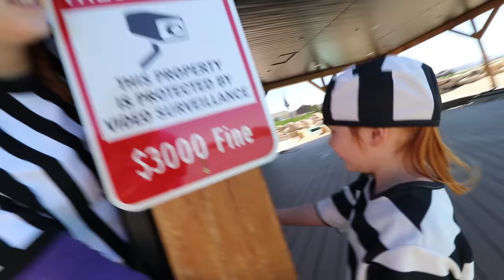COPS vs ROBBERS - Prison Escape at our Park! Adleys new favorite game with Dad (don’t get caught)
PARENTS and everyone, watch till the very end for some Adley Surprises coming soon!! 🎉

HEY EVERYBODY!! So accidently rode Niko's bike without asking him and I got caught by Cop Dad and he gathered me and my mom up at the lake lot to watch us! He was ready for duty! He had his hat, badge, and uniform all ready! He even dressed us up as robbers to let us have more fun when we pretend play!! The whole game I tried to escape from the Prison Park and sneak pass my dad but he always keeps an sharp eye out so it's hard!! My mom and I escaped and we saw a boat so we jumped on it and sailed away so we could escape my Dad, but he somehow found us again!! He's so sneaky!!

my last video - Adley and Dad BUNNY MAKEOVER!! fun new challenges hidden in mystery eggs! DROP TEST (what’s inside)

my dad's last video - Adley Rides SPIRIT on our BIKE TRACK!! riding a Horse on the family lake trail (Niko learns to ride)